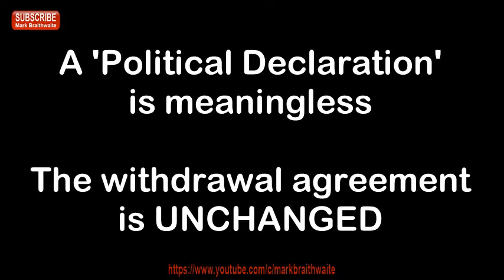May's Withdrawal Agreement remains UNCHANGED - Bercow should block a 3rd vote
BREAKING: May addressing the Commons not an hour ago. The Withdrawal Agreement remains UNCHANGED, EU refuse to reopen it.

👉May talks about changes to the 'Political Declaration', which is meaningless - she looks at Bercow to see if he will allow MV3.